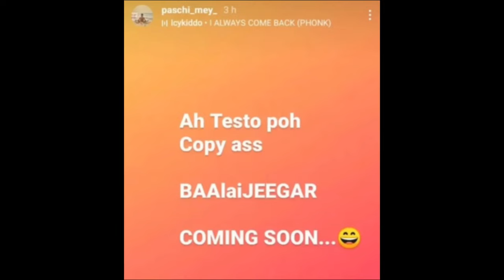YABI VS PASCHIMEY ? BIGGEST DISS [EXPLAINED]|| vazra and laltin the diss to yabi the goat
This video is about the recent controversy between Yabi the goat and paschimey and other rappers.Recently young rapper who had been idolizing Yabi for long time dissed him he was non other than laltin. Yabi is yet to reply the diss. Yano is dissed by many rapper from the far west side. Rapper vazra also dissed Yabi but he is not sure there will be reply from the yabi side m. So in this video we are discussing how this diss can be the biggest diss in nephop and can change the nepali hiphop scene.

THUMBNAIL MADE BY : @updateswithsazen

Laltin diss Yabi
Yabi reply to laltin
Paschimey diss yabi
Yabi diss
Vazra diss yabi
Yabi baazigar
Yabi new song